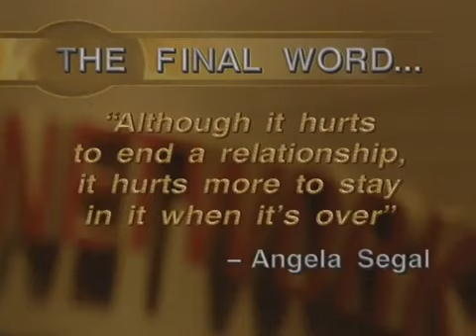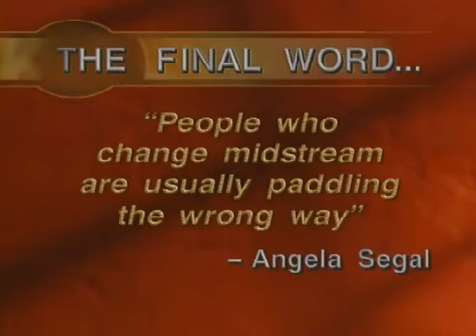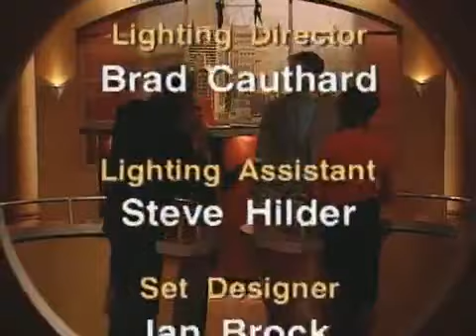Singles Court | Season 1 Episode 60 | The Silent Swain/Goodbye, Mr. Nice Guy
Cindy wants boyfriend Claudio to go on a sensitivity and relationship weekend with her.  He refuses – though he’s always willing to listen to her talk about her problems.  He thinks that’s enough.  But it isn’t quite the entire story.  CLAUDIO THINKS FOR MEN TO TALK ABOUT THEIR EMOTIONS IS NOT MASCULINE.  HE WORRIES THAT IF THE GUYS AT WORK FOUND OUT HE WENT ON SOME NEW AGE WEEKEND FOR WHIPPED WIMPS THEY WOULD RIDE HIM TO DEATH.  AND HE’D RATHER LOSE CINDY THAN FACE THAT.